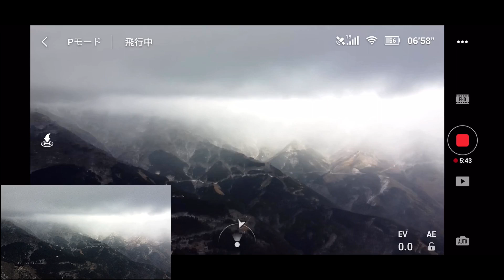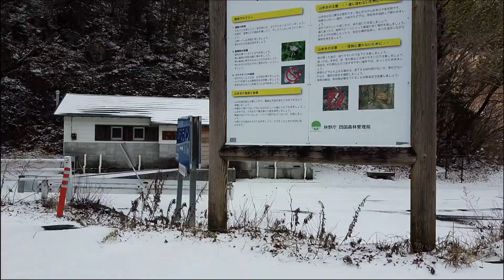DJI mavic mini冬将軍到来！機体低温警告でた～！